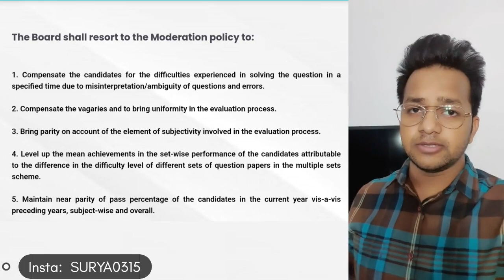🔴 COMPARTMENT Result MODERATION Policy🔥 कितना मिलेगा Grace Marks🥰| Compartment Exam 2023 | Exam_News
🔴 COMPARTMENT Result Date Confirm OUT🔥 इस दिन आएगा Result🥰| Compartment Exam 2023 | Exam_News

🔴 COMPARTMENT Result Date & Time OUT🔥Copy Checking Good News🥰| Compartment Exam 2023 | Exam_News

🔴 COMPARTMENT RESULT TODAY🔥Copy Checking Good News🥰| Compartment/Improve. Exam 2023  Exam_News

🔴 RESULT DATE आ गयी 🔥Copy Checking Good News 🥰| 🎉 Class 10th 12th 🤩 CBSE Urgent NEWS Exam_News

🔴CBSE Compartment कॉपी चेकिंग की सच्चाई | 🎉 Class 10th 12th 🤩 CBSE Urgent NEWS 🤩 सब PASS होंगे

🔴 Compartment का Paper Cancel / Postponed ? Will Compartment Exam Postponed Due To Heavy Rain?